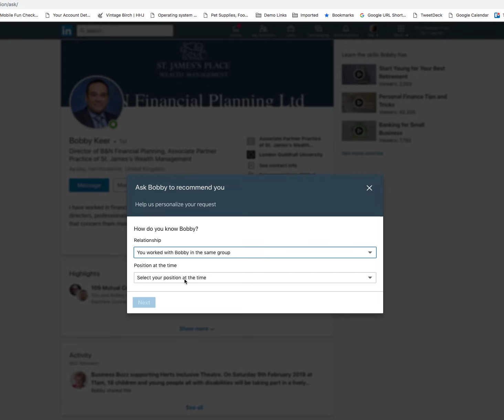How to request a LinkedIn recommendation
How to find out where to ask one of your LinkedIn connections for a recommendation